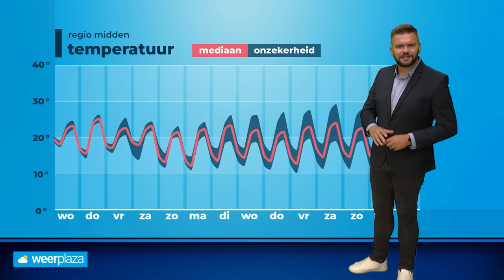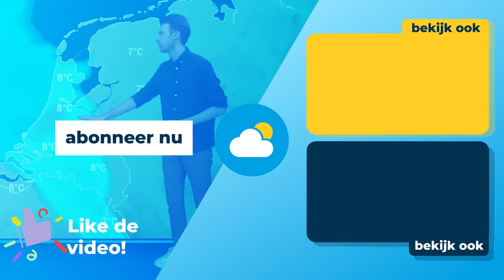10-daagse: overgang naar typisch Hollands zomerweer?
De warmte is afgelopen avond en nacht verdreven door onweersbuien, ook vandaag komen onweersbuien voor. Volgt nu een overgang naar typisch Hollands zomerweer?